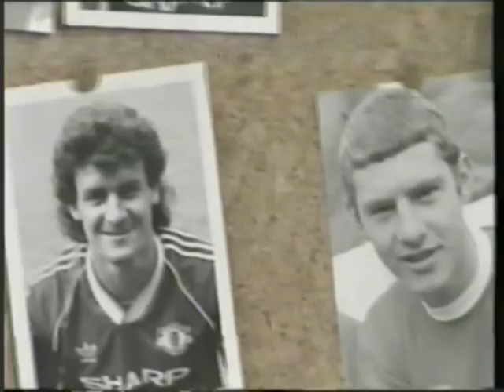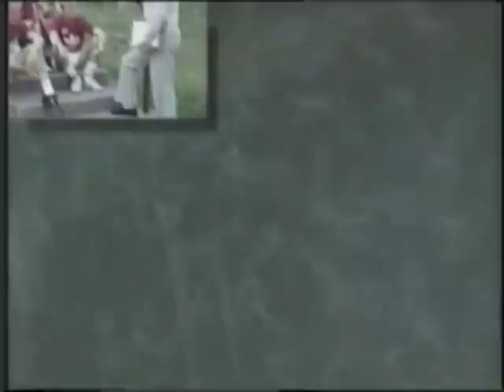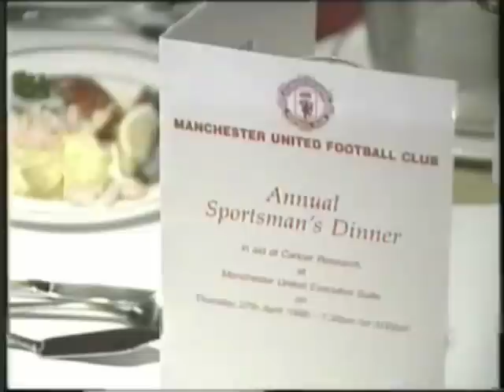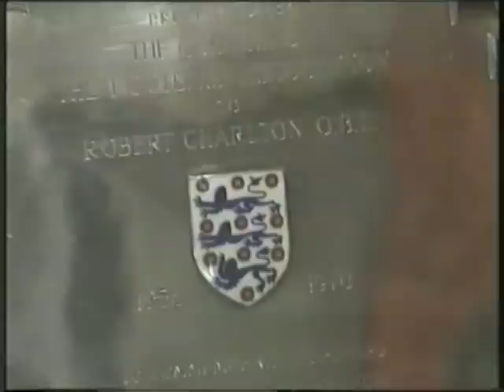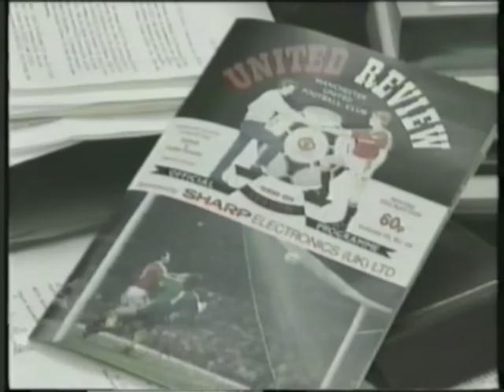Behind The Scenes @ Man Utd 1989 "The Inside Story" (Part 2 of 3)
Part 2 of 3 of this fascinating behind the scenes look at Manchester United FC in 1989.
Follow the United stars through a training session as the they prepare for a big game, see how thay relax away from the pressure of modern day football, travel on board the Manchester United team coach and see how Alex Ferguson and his backroom staff prepare for an important fixture and much, much more!